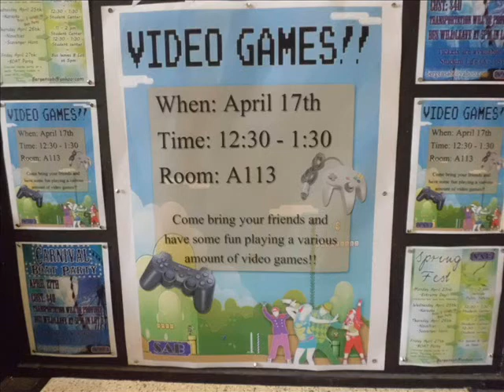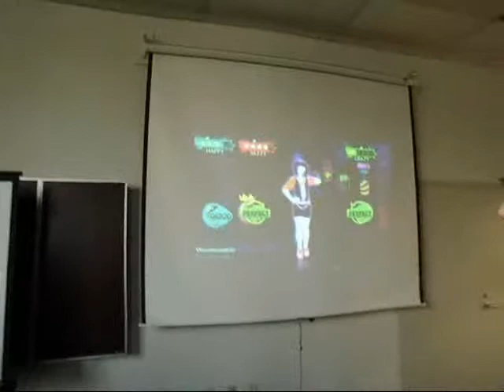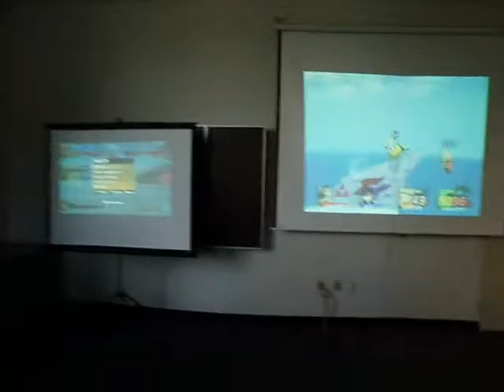BBC Video Game Event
On Tuesday April 17, 2012, Bergen Community College had this little video game event where people get together and play a random amount of video games.  So I've decided to bring my camera in and video tape the event in a few clips.  Sadly, the event lasted an hour to and hour and a half.  But it was still fun while it lasted.  Take a look for yourselves.

Game Consoles
X Box 360
Nintendo Wii

Games

X Box 360
Call Of Duty MW3
Dragon Ball Budokai
Ultimate Marvel vs. Capcom
Mortal Kombat

Nintendo Wii
Super Smash Brothers Brawl
Just Dance 3
Mario Party 8 and 9
Capcom vs. SNK 2